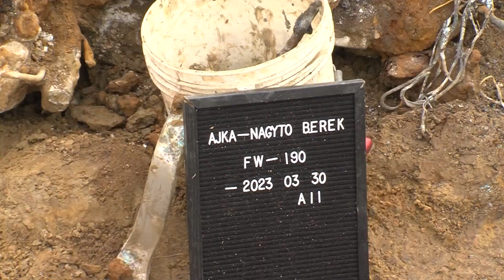Repülőgép a múltból - egy magyar felségjelzésű FW-190-es roncsainak feltárása - Ajka TV 2023.04.03.